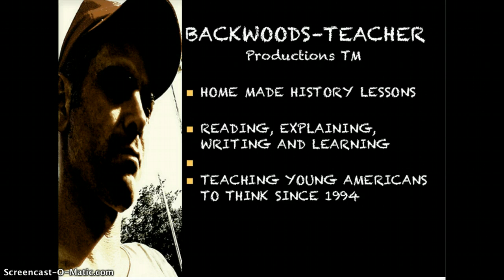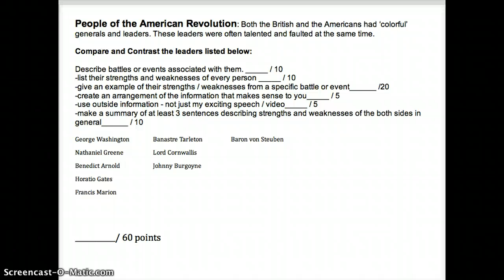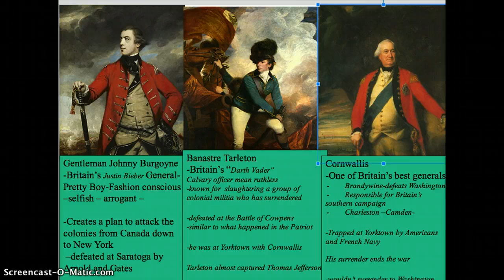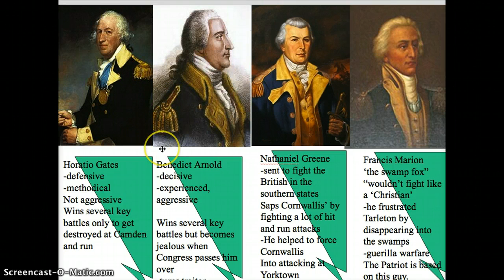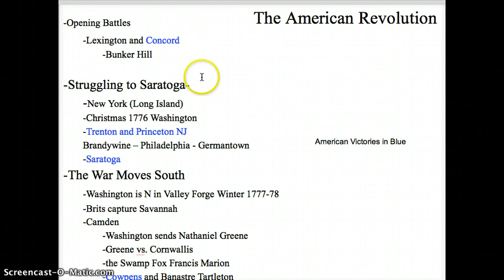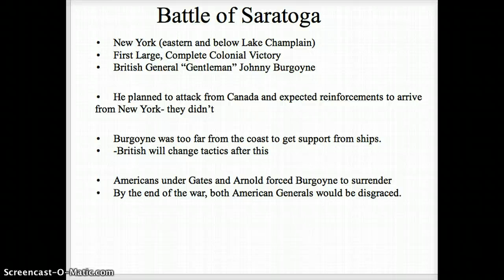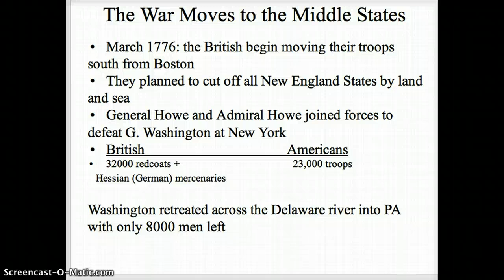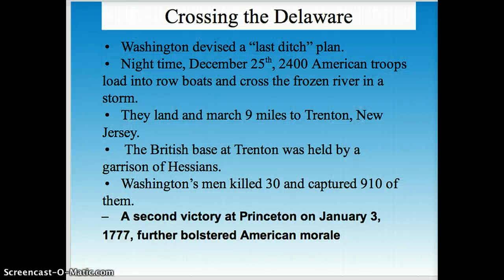Backwoods Teacher American Revolution1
Backwoods Teacher General notes to support the American Revolution assignments